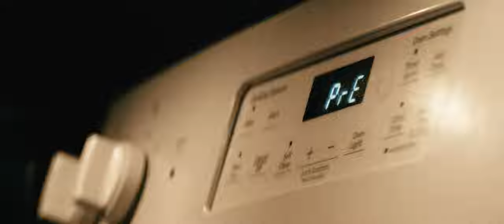A Chocolate Chip Odyssey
A venture into the sugary reaches of cooking: chocolate chip cookies.